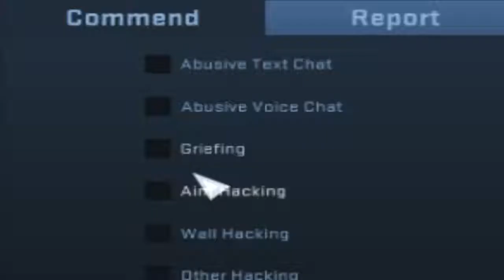CS:GO Moments Part 4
the long awaited CSGO series makes a comeback, featuring Dive and Toothedellis

if ur reading this type an XD in the comments you won't